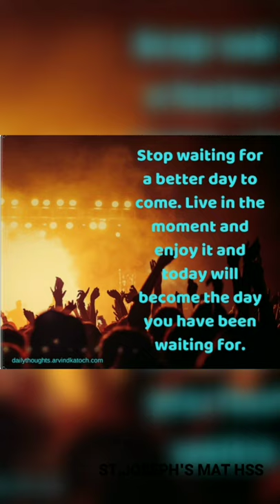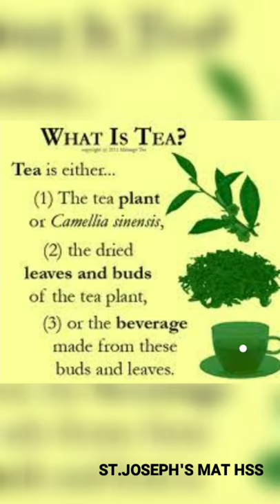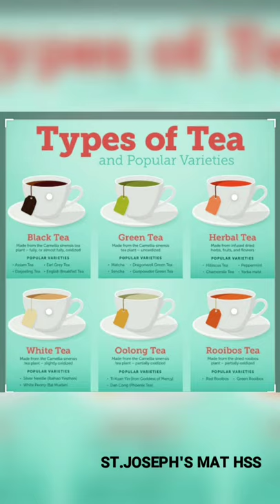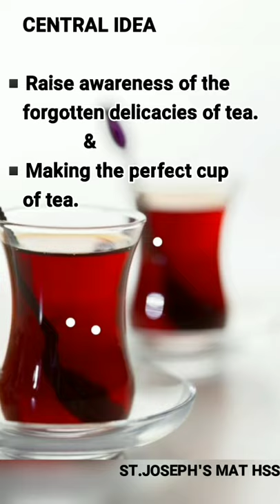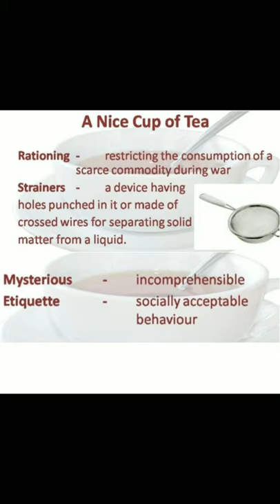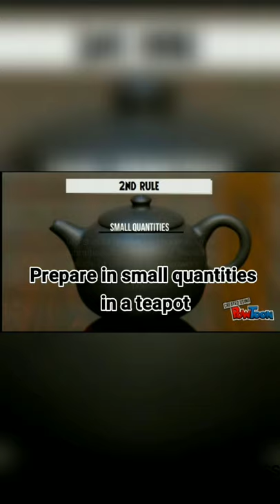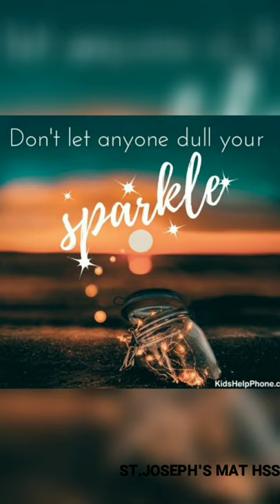A NICE CUP OF TEA(UNIT-2)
This channel is all about 12th English, general grammar and moral values for all.

Utilize and make this quarantine useful.